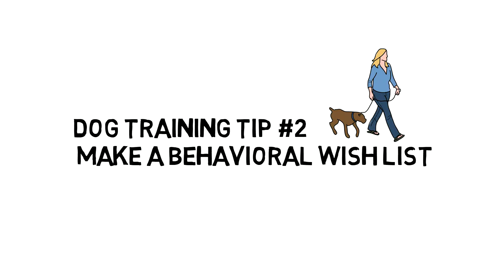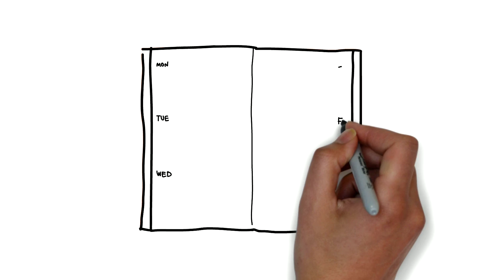How To Train Your Dog To Pee Outside | Puppy Potty Training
How To Train Your Dog To Pee Outside, Get Your Dog Training Kindle Book Today  -

how to train your dog to pee outside, easy  training steps to keep your dog or puppy under command, house training tips.How To Train Your Dog To Pee Outside